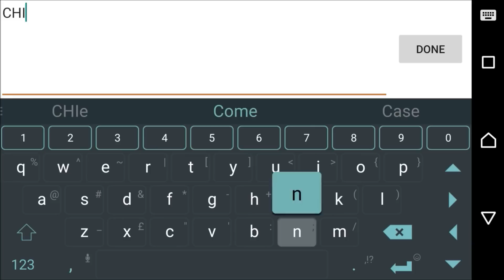DUMB WAYS TO DIE! | MOBILE MONDAYS EP 5